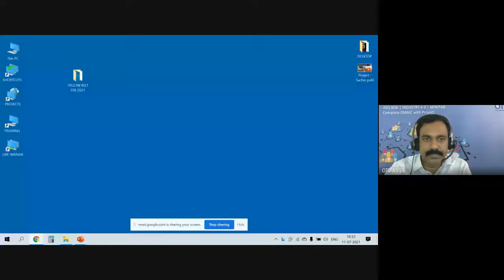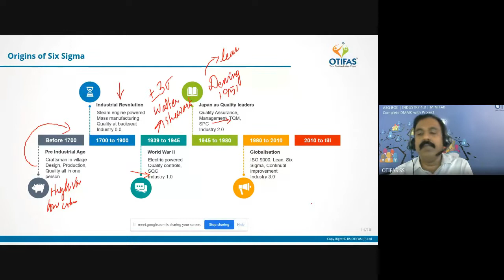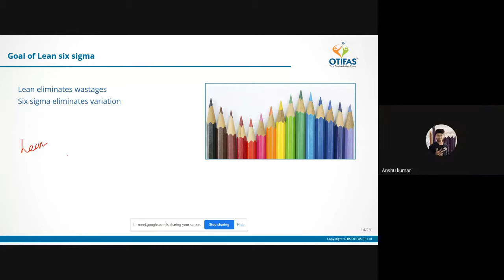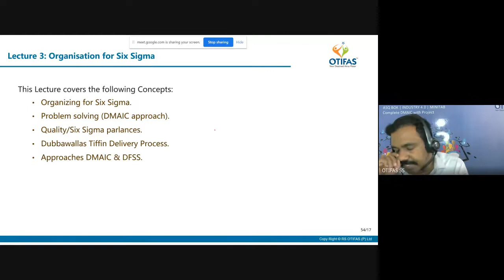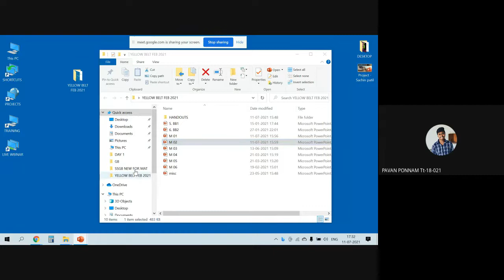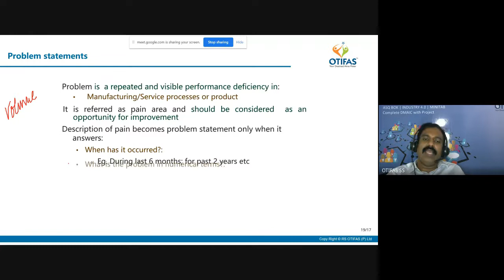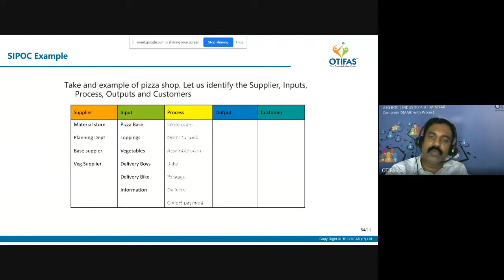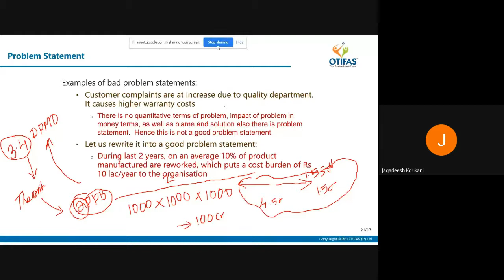Introduction to Lean Six Sigma Yellow Belt By Mr.Raja Gopal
Lean Six Sigma Yellow Belt OIP-2021
Lecture By : Mr. Rajagopal
                      (Director of OTIFAS)
Topic: Introduction to lean six Sigma yellow belt Tools
DATE:  11/07/21
TIME: 4:30 to6:30 PM

Coordinator:
Shri. Dhawal Saxena
Hon. Secretary, IICHE-MRC.
Associate Director Product Development,
Projects & Marketing at Blast Carboblocks Pvt. Ltd.

Co-Coordinator:
Mr. Nikhil Nilange